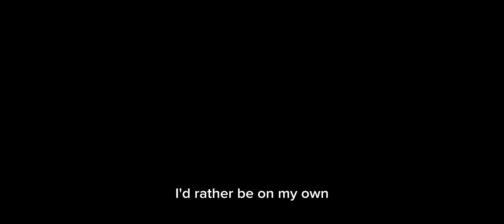My Dynamike gameplay 🫣| Austria